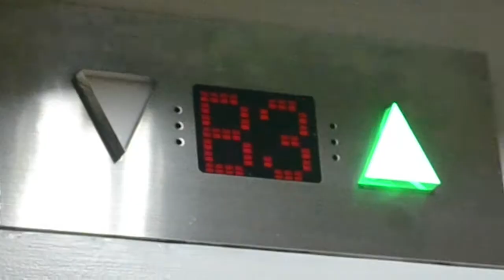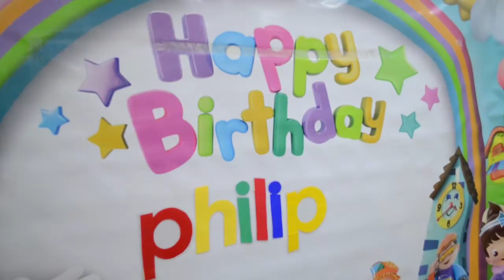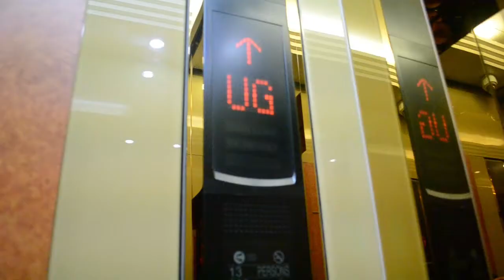From cousin's to case study right quick! | 3rd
8.12.16 - Training in Bonifacio Global City, Philip's Birthday Party in Las Pinas, and a quick nap at Mall of Asia parking lot in Pasay City.

8.13.16 - Shots & catch up with the cousins in Quezon City and case presentation making with TeamNoNganga till 3 AM in BGC.

Sleep was surely missed, but it's all good. :)

Add! | Follow! | Sub!

All I Wanna Do - Jay Park (Hoodie Remix)
Never Be Colors - Flume x Audien (Trademark Mashup)